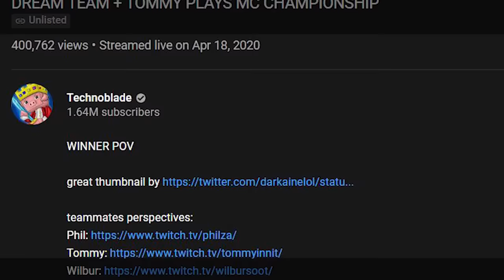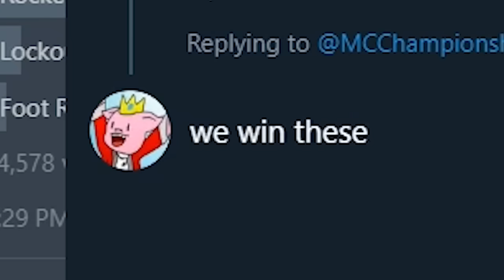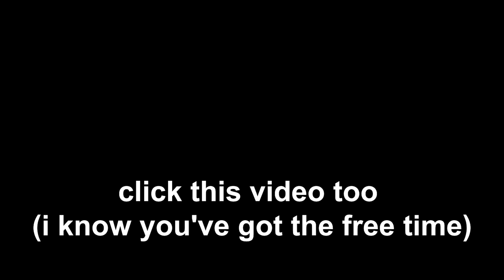So We Won the Minecraft Championship ft. Tommy, Wilbur & Ph1lza